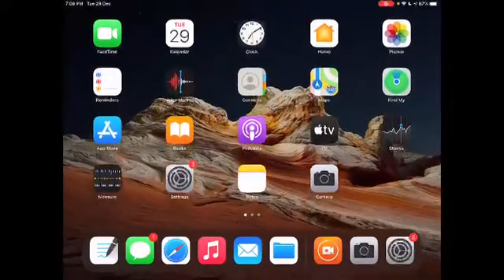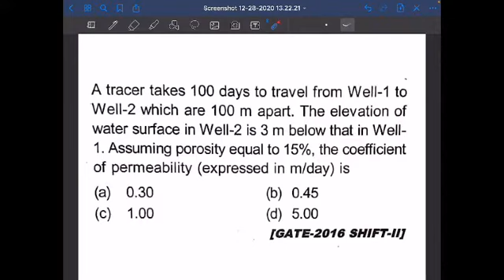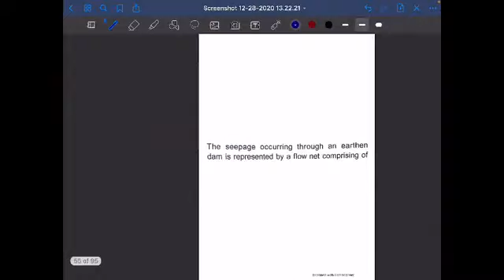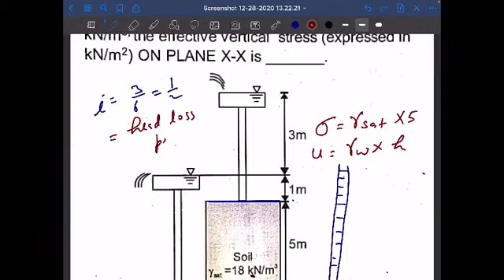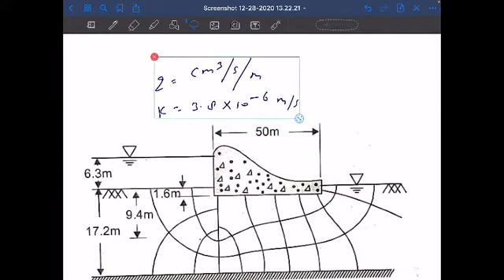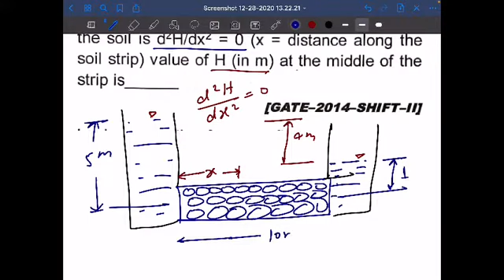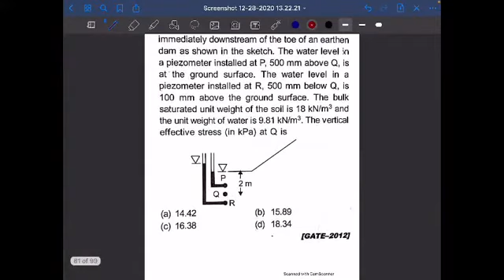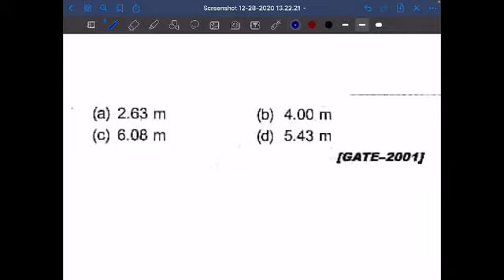soil mechanics-07 | numerical special | UPPSC/UKPSC/DSSSB -AE/JE || Civil Engg I By Jitendra Sir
soil mechanics |numerical special || UPPSC/UKPSC/DSSSB/UPSSSC -AE/JE || Civil Engg I By Jitendra Sir

👉Join Our Application Batch Today👇

🔥Only 2999₹👈

Only 1000rs.

Keep Watching:)❤️

dfccil civil,
ese civil engg,
gate civil,
civil by jitendra sir,
jintendar sir,

🔥Only 2999₹👈

Only 1000rs.

Keep Watching:)❤️

dfccil civil,
ese civil engg,
gate civil,